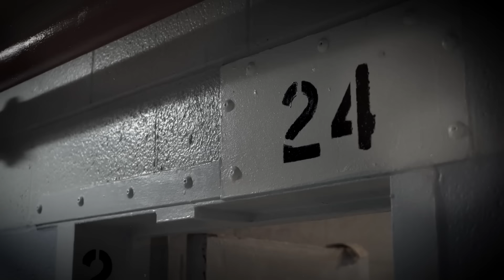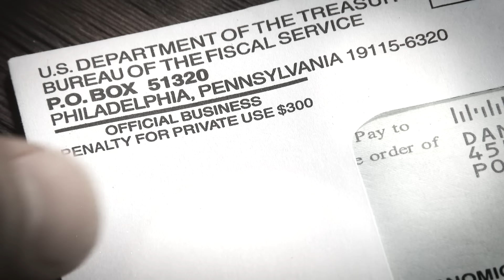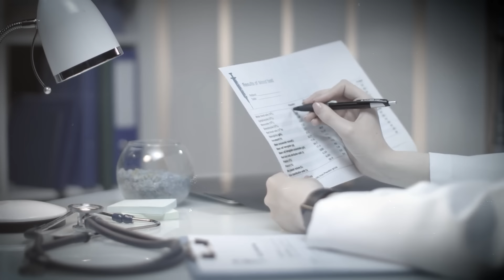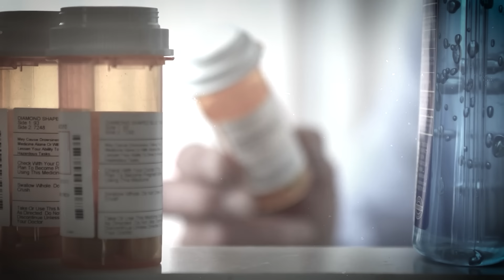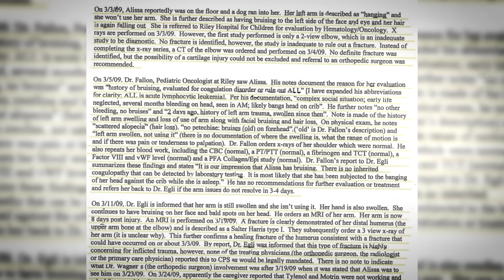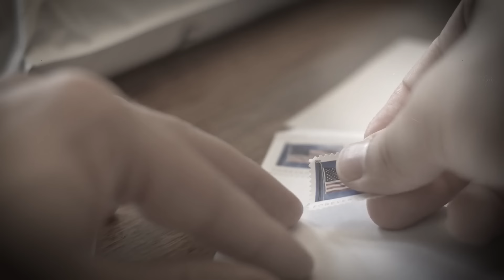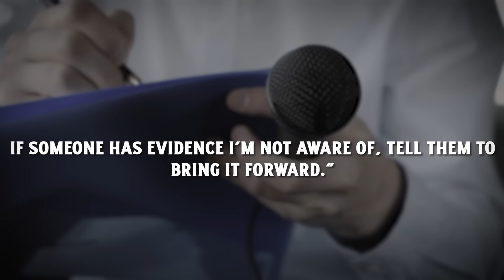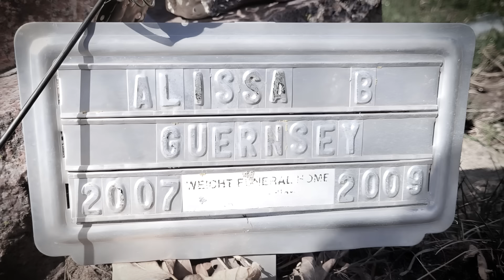Foster Mom Savagely Beats Baby Strapped In Her Car Seat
The Story of Alissa Guernsey